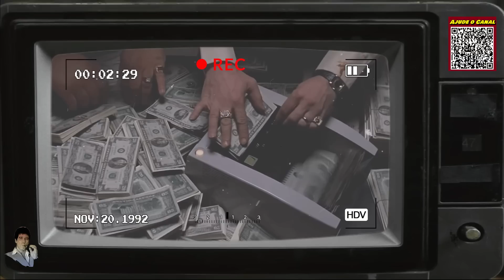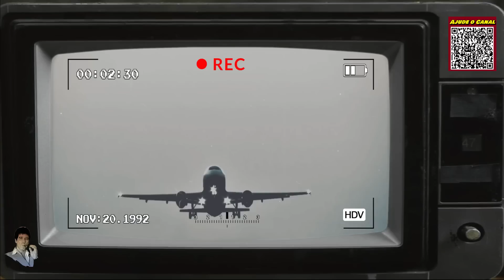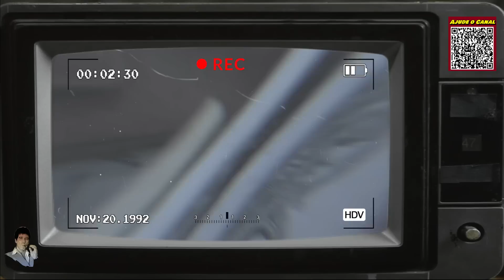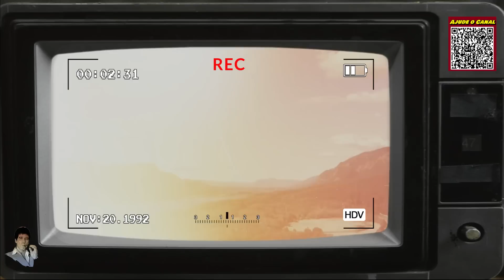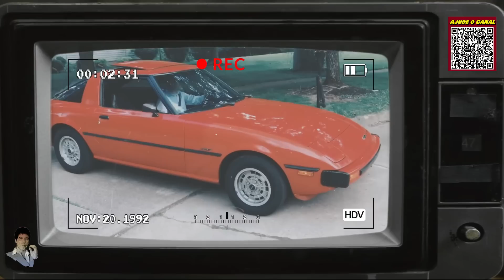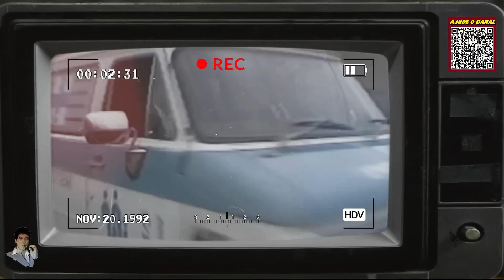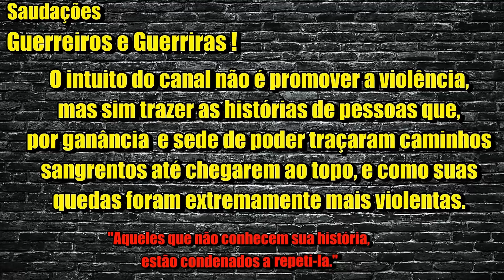COMO PACHO HERRERA ACABOU COM DON PABLO